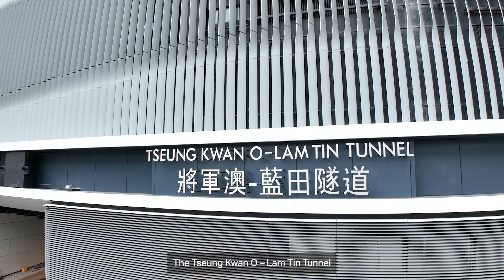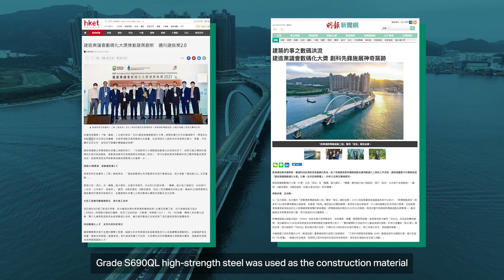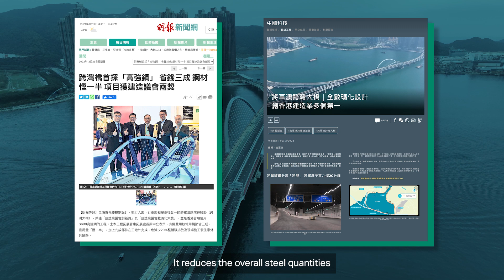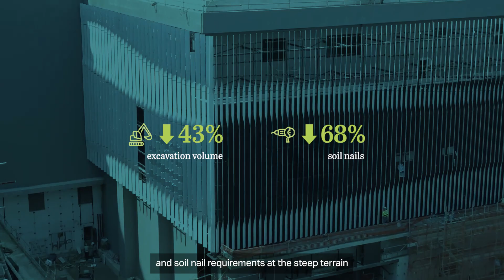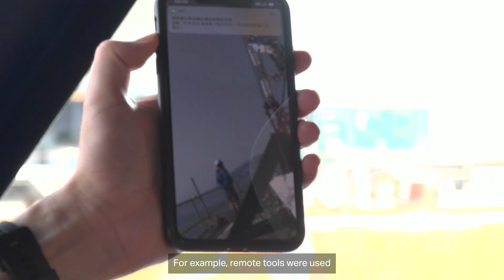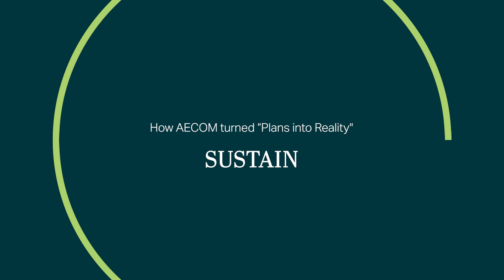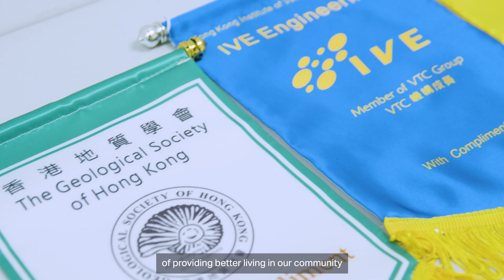Cross Bay Link and Tseung Kwan O–Lam Tin Tunnel: From plans to reality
Join us in exploring our key role on the Cross Bay Link and Tseung Kwan O–Lam Tin Tunnel, from design planning to safe and timely execution.

With a dedication to innovation and sustainable solutions, our teams provided engineering expertise that erected Hong Kong's longest steel arch bridge, which is set to significantly improve connectivity and commuting experiences in Eastern Kowloon, Hong Kong.